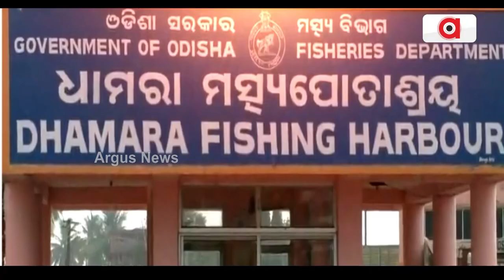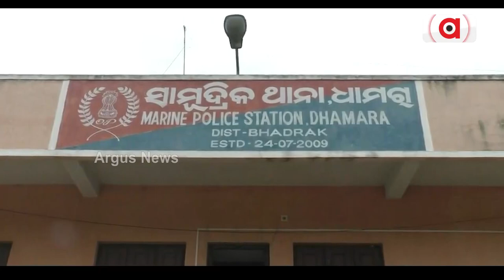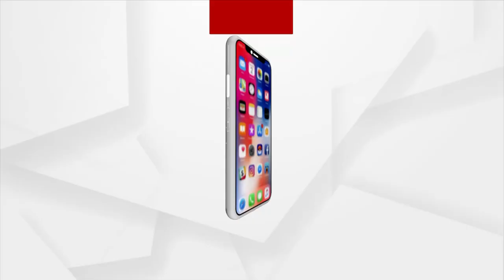Illegal Migration Of Bangladeshi Poses Threat At Missile Test Centre At Abdul Kalam Island